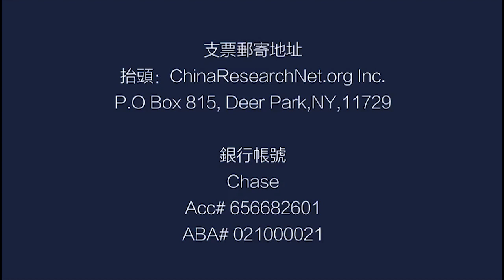丁一夫：1949年前西藏是完全独立的国家（ 《中国研究院》第49次研讨会精选）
嘉宾：丁一夫，《智慧之海——达赖喇嘛和当代科学家的对话》作者